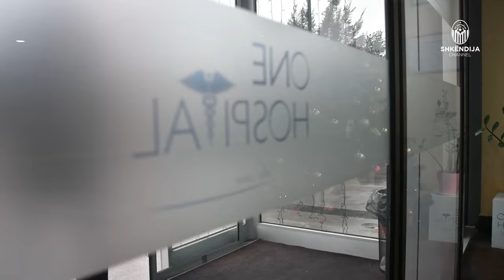Welcome | STEFAN KOCEV